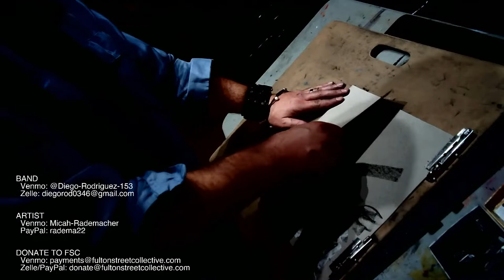Diego Rodriguez Sextet with Trio Profondo at FSC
Fulton Street Collective presents Diego Rodriguez Sextet with Trio Profondo on Thursday, September 8th at 8pm.

The evening will feature live painting from visual artist Micah Rademacher.

8pm TRIO PROFONDO
Jimmy Farace - Saxophone
Katie Ernst - Bass
Paul Barrilles - Drums

9:15 DIEGO RODRIGUEZ SEXTET
Diego Rodriguez - Drums
Victor Garcia - Trumpet
Rufus Parenti - Tenor Saxophone
Matt Jarosch - Trombone
Dan VanZeeland - Piano
Marion Mallard - Bass